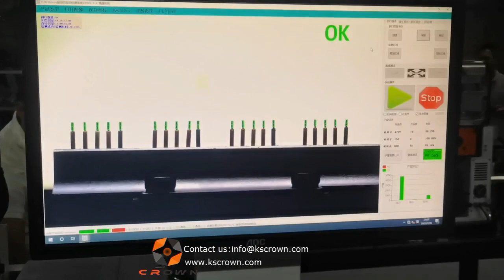Wire One Side Crimping and Housing Assembly Machine WL-SHCJK02 - Suzhou Crown